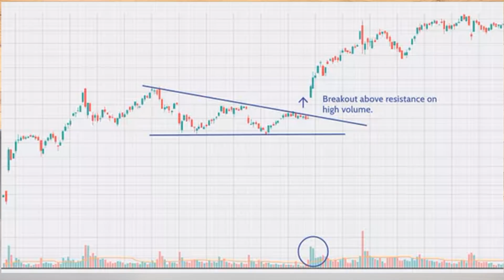Best Time Frame for Intraday Trading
Day Trading Best Time Frame for Intraday Trading!!
Day trading is a tricky game. There are many different strategies, and it's important to find the one that works best for you. Watch this video and learn how to day trade like an expert!

Day Trading के लिए Best Time Frame || Mission Price Action Part 1